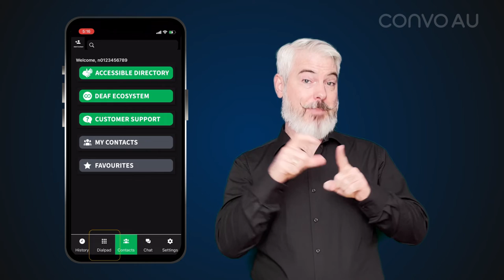Tips: How can I see how many minutes I have used?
Want to know how many minutes you have used so far this month? Each time you make a connection through the Convo Australia app, you should receive a message telling you how many minutes you have used so far this month - before this connection.

[Video description: Todd Wright, a Caucasian man with white-grey hair, white-grey beard and a curly moustache, wearing a black business shirt with the “Convo AU” logo on the left breast, and is signing in front of a dark blue background. Throughout the video the “Convo AU” watermark logo appears on the upper right corner of the screen.

The video starts with a title screen covering the left half of the screen, with a black background and green text reading “Tips” followed by white text reading “How can I see how many minutes I have used?“. The green and white “Convo AU” logo is displayed at the bottom left corner. The title screen slides to the left bringing Todd from the right side to the centre of the screen.

As Todd signs the script, throughout the video a large image of a smartphone with the Convo AU app open drops in on the left of the screen, moving Todd to the right side of the screen again. As Todd describes each step required to how many minutes used message on the display of the smartphone shows each step as seen in the Convo AU app.

The video concludes with the screen changing to a black background with green ‘Convo’ logo and white text that reads ‘Australia’. The white text shortens into ‘AU’, and then animated green hands appears to the right, fingerspelling “Convo” and then changes to white hands when fingerspelling “AU” in Auslan. The screen changes to a black background with white text, ‘convoaustralia.com’.]

[Transcript: "Want to know how many minutes you have used so far this month?  Each time you make a connection through the Convo Australia app, you should receive a message telling you how many minutes you have used so far this month - before this connection.

You can also tap on the “Check my minutes” button under “Customer Support”, and you will get a message in the app telling you how many minutes you have used so far this month. If you missed that message, check the “Chat” tab and you should be able to find the message.

You can also dial “555” in the Dial Pad to get the same message.